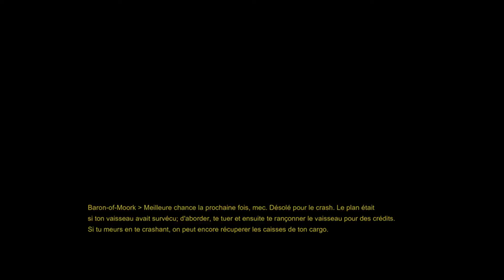Piraterie PVP avec The Mongrel Squad #43 - Rushing in - Star Citizen 3.15.1 [ VOST FR - ENG ]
Gameplay Piraterie PVP en VOST FR sur Star Citizen 3.15.1 avec l'organisation pirate la plus badass du Verse: The Mongrel Squad

Episode #43 - Rushing in

Toujours sur Arccorp, toujours après les traders (et les mineurs, on vous oublie pas non plus).

Ce jour là nous en trouvons un à la dernière seconde posé sur l'un des avant-postes de Wala avec un Constellation Taurus rempli jusqu'à la gueule de Laranite et de diamants.

Vite! Vite! Vite!

L'équipe déployée de manière large tout autour du système planétaire se précipite vers la lune gelée et pas le temps pour la mise en place avant l'attaque. Il faut réagir immédiatement car la cible est déjà haut dans le ciel et entrain de s'orienter pour lancer un saut quantum.

Notre dampener est presque à portée, nous avons seulement besoin de quelques petites secondes...

00:00​ - Générique
00:52 - Introduction
03:25 - En attente d'une cible
04:54 - A toute vitesse
05:59 - Curb Stomp
09:21 - Aftermath
13:10 - Retour à GrimHex
14:07 - Outro